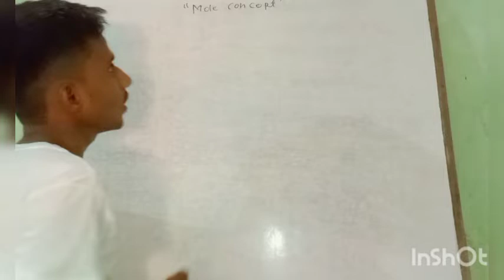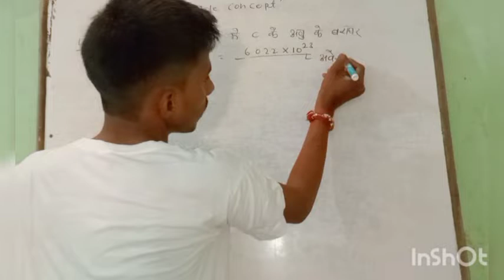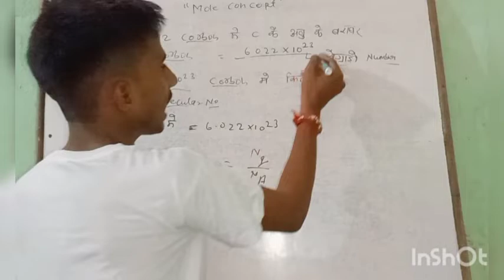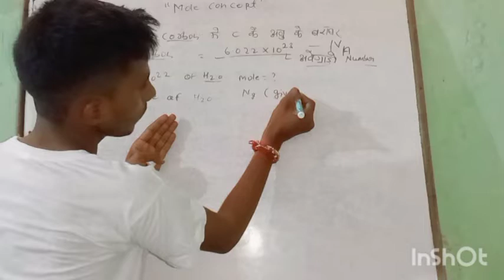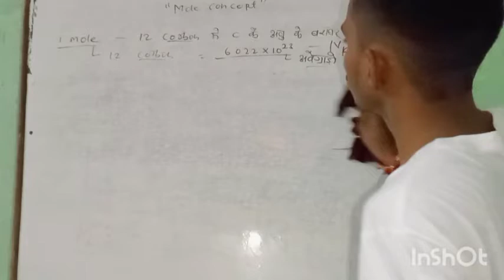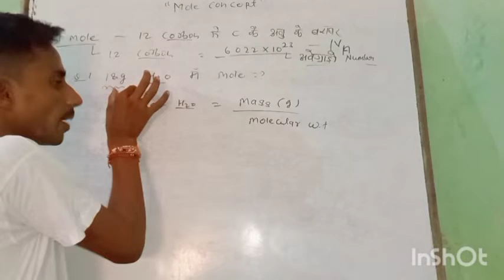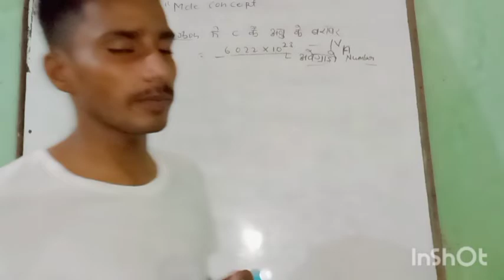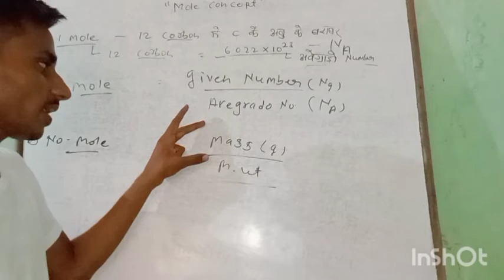Mole Concept(part-1) IIT JEE By Karan Sharma